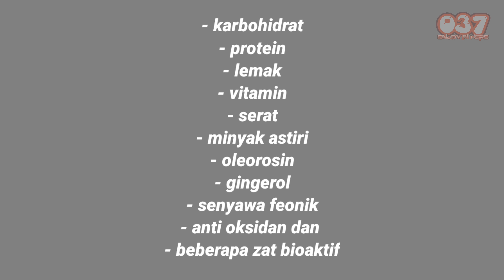SUSU JAHE MERAH DAN STMJ | SEGUDANG KHASIATNYA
minuman enak dan segar harganya murah dan terdapat di mana mana